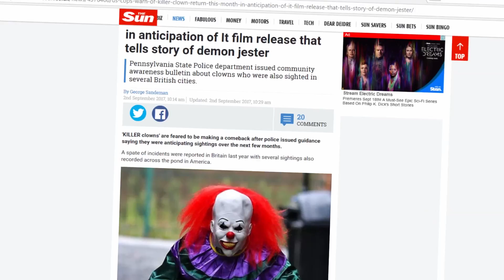WE CAUGHT A CLOWN?! - Clown Hunters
Alright guys welcome to a different style of video, with the recent clown purge with the release of the new 'IT' movie, me and my buddy Arturs decided to set out to try catch one for ourselves, this is how it went down...